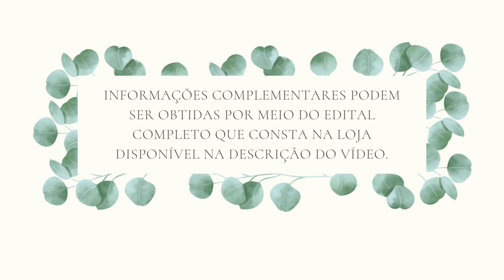Apostila TRT 3 MG 2022 Técnico Judiciário Enfermagem do Trabalho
O Tribunal Regional do Trabalho da 3ª Região, com sede em Belo Horizonte e jurisdição no Estado de Minas Gerais, anunciou a abertura de inscrições para um novo Concurso Público, que tem como objetivo formar cadastro reserva, para provimento de cargos de seu Quadro de Pessoal, com profissionais com ensino médio e superior.

➔ Cadastre-se para receber atualizações de todos os concursos 2022. Concurso TRT 3 MG 2022 👇